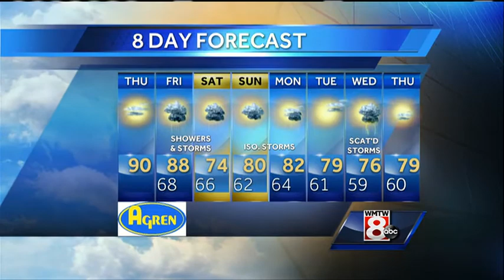Mallory's Thursday Morning Weather Forecast